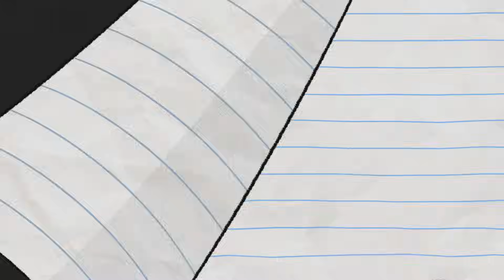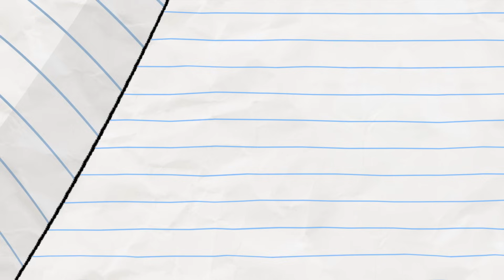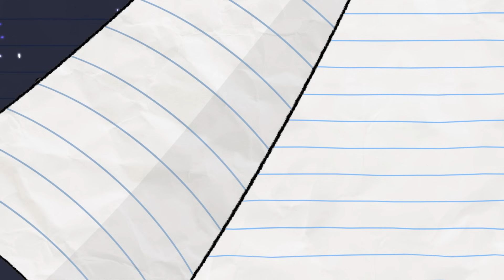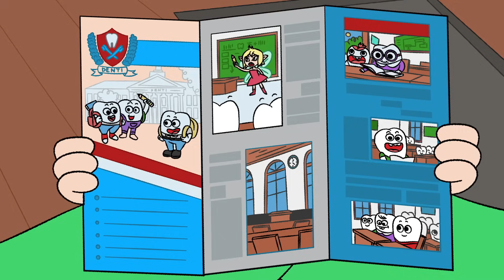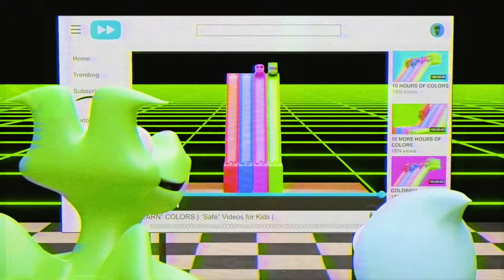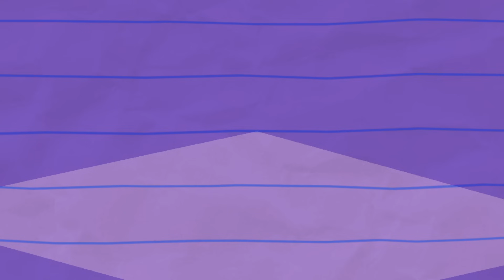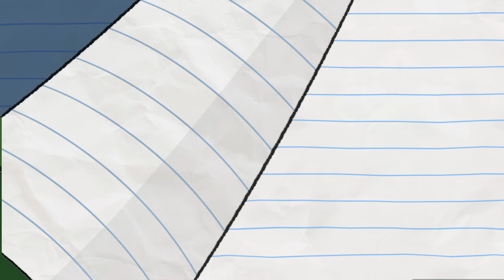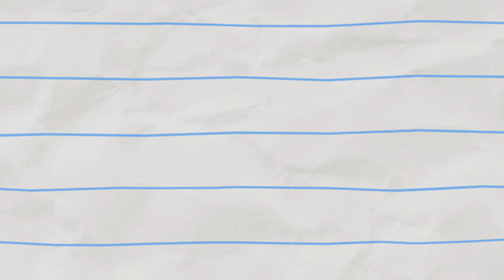LOUD Christmas PARTY | Boy & Dragon | Cartoons For Kids | Wildbrain Toons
Tis the festive season! But whilst Wizard wants to read, Boy & Dragon want to dance... so Wizard takes party music to the EXTREME